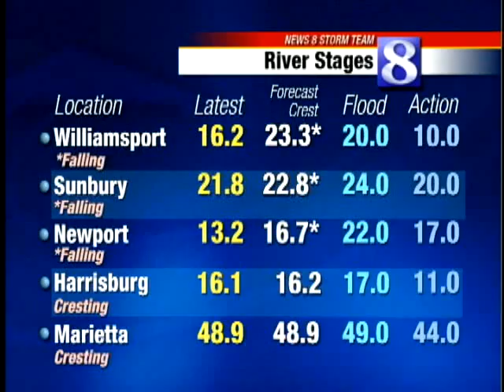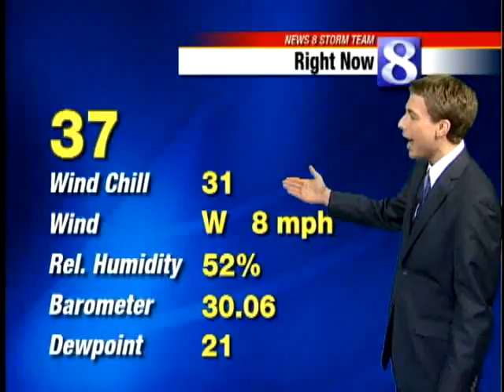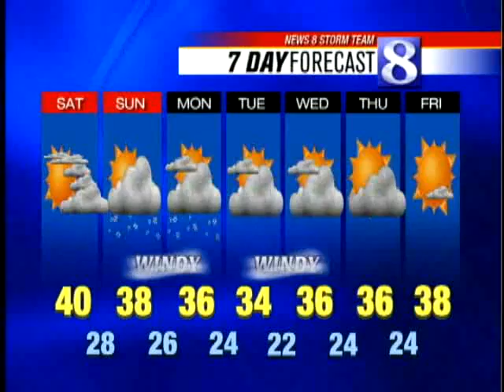Got Weekend Plans? Watch The Latest Storm Team Forecast